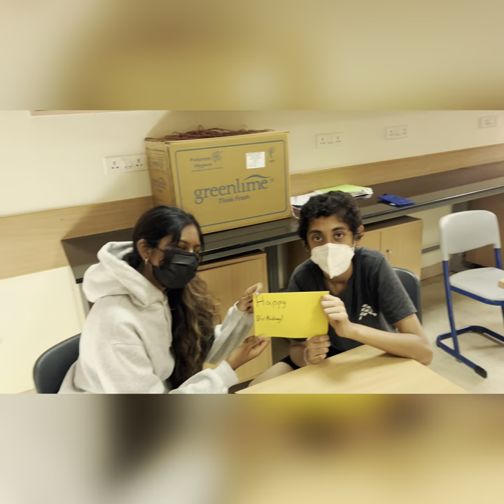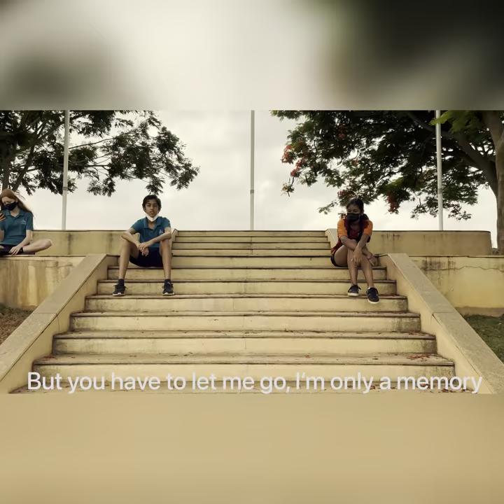Newton's 3rd Law - FILM IT FACE-OFF Media Competition - Ameer Bateman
Newton's 3rd Law - Artistic Intention: Newton's 3rd law is about grief, memory and depression. The film centres around a school girl who has lost her friend to suicide, she is thinking about the past memories with her quirky friend. This short film is about the movement of pain and in this case depression. The final words makes this point clear, “suicide doesn’t stop the pain, it only moves it”